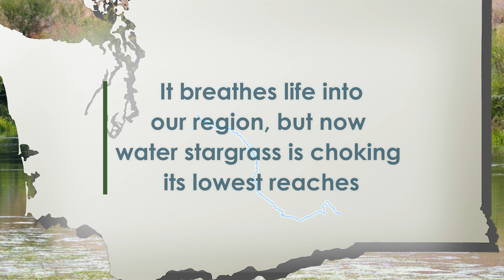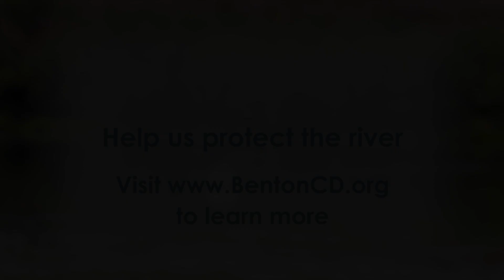Saving Our River: Restoring the Lower Yakima River Through Water Stargrass Management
Special thanks to Yakima Basin and Wildlife Recovery Board, Benton County Mosquito Control Board, US Bureau of Reclamation, Yakama Nation Fisheries, Columbia Irrigation District, Mid-Columbia Fisheries, Barker Ranch, and other community partners for your support in telling our story to help save our river.

Edited & Produced by KR Creative Strategies and Benton Conservation District.